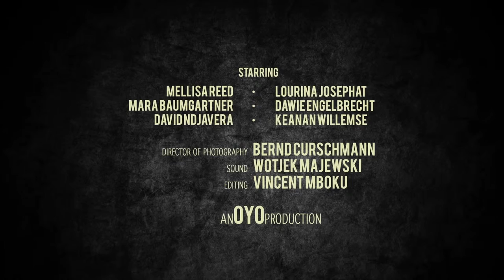PAP AND MILK - TRAILER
Susan (Melissa Reed – Award nominee for best actress in a film, 2014 Namibian Theatre and Film Awards) is in grade 12. She lives with her little brother, her mum and her grand-mother. Since her father passed away, the family lost its source of income. Her mother, Juliana (Lourina Josephat) had never worked and is not willing to admit her living standards have to change. They now survive on the pension of Kuku (Mara Baumgartner), the grandmother, which is not enough to cover all the expenses. When Juliana notices men look at her daughter, she suggests that she starts dating sugar daddies to bring income to the household.

This production is an all-Namibian star production, also starring Dawie Engelbrecht (winner best male actor in a film at the 2014 Theatre and Film Awards), David Ndjavera (winner best male actor in a theatre production at the 2012 Theatre and Film Awards), Dennis !Kharuchab and Keanan Willemse.